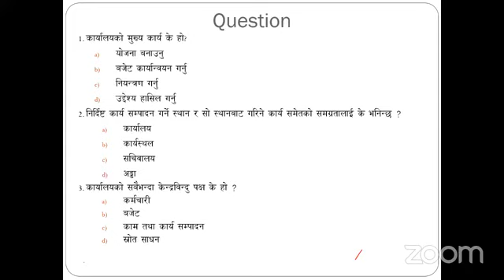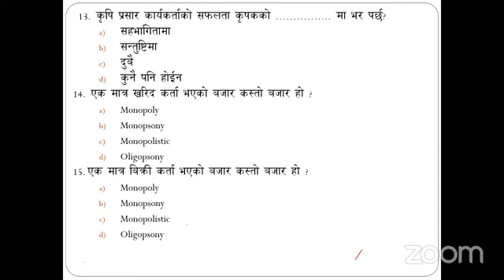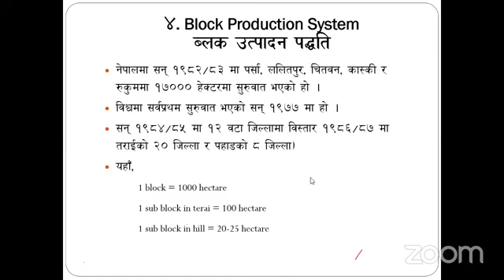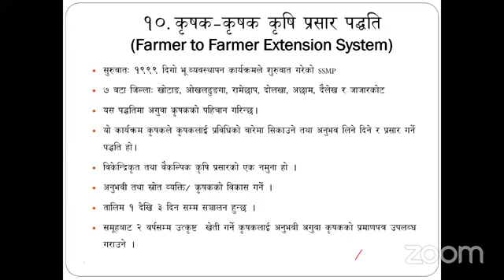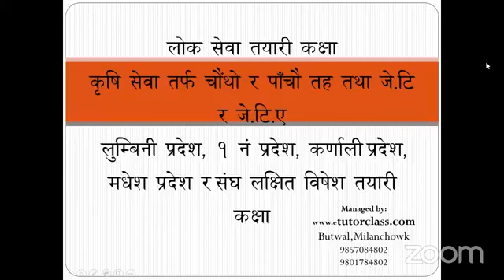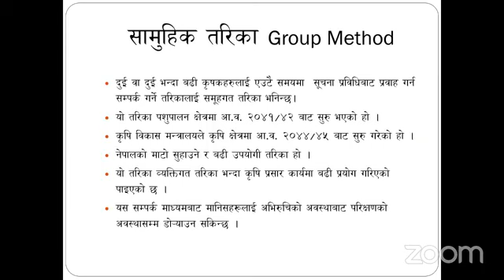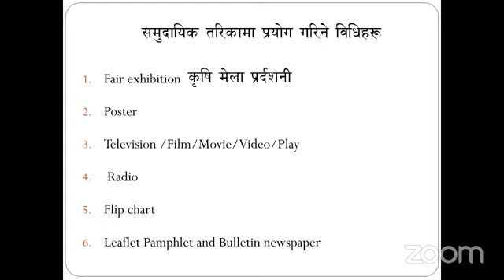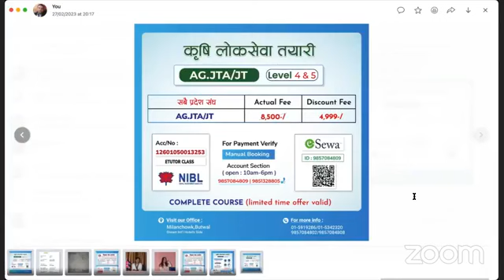Agriculture JT/JTA/4th/5th level/Central/Province level/Local level/Introduction of Agri-Extension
Agriculture JTA/JT/4th/5th level
Agriculture Extension Class by: Mukesh Ramjali
Agriculture Extension Types of Extension system in Nepal
Managed by: Etutorclass Butwal

Mukesh Ramjali
Nabin Ghimire
Milan Ghimire
Saroj Bohara
JT/JTA
4th level
5th level
Advance Group
Etutorclass Butwal

YouTube link: mukesh ramjali - YouTube
Facebook: Mukesh Ramjali | Facebook

Use or commercial display duplicating on YouTube, Facebook, or any other media platform is strictly prohibited.